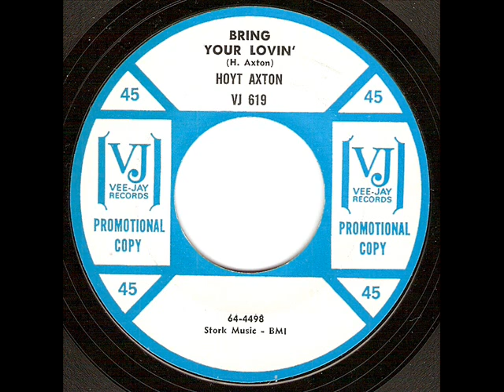Hoyt Axton - Bring Your Lovin'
Here's a guy who needs little introduction. He wrote such classics as Greenback Dollar by the Kingston Trio, The Pusher by Steppenwolf, Joy To The World by Three Dog Night and the No No Song for Ringo Starr. His mother wrote Heartbreak Hotel for Elvis Presley. Here he is in 1964 rocking out with a tune he recorded originally for Horizon records, which was distributed and later purchased by Vee Jay records. He would later go on to do country music in the 70's but early on he proved he could rock out with the best of them. I hope you enjoy this one! You can catch great records like this every night of the week live